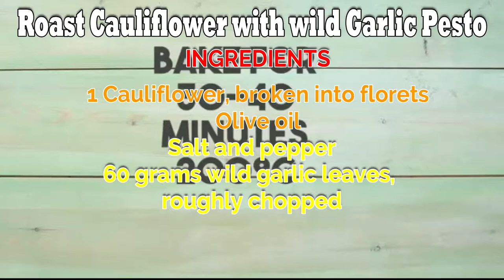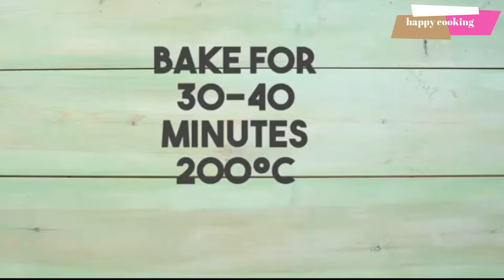Roast Cauliflower with wild Garlic Pesto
How to make roast cauliflower with wild garlic pesto

INGREDIENTS
1 Cauliflower, broken into florets
Olive oil
Salt and pepper
60 grams wild garlic leaves, roughly chopped
50 grams pine nuts
200 milliliters olive oil
1/2 lemon, juiced
50 grams parmesan
10 grams basil leaves

INSTRUCTIONS
Preheat your oven to 200 degrees fan.

Place your cauliflower florets into a baking tray and drizzle with oil, salt and pepper, place into a hot oven for 30 - 40 minutes, giving it a shake every now and again.

Meanwhile, place the pesto ingredients into a food processor and whizz until smooth.

Once the cauliflower is golden, remove from oven and place on a serving dish, drizzle with the wild garlic pesto.